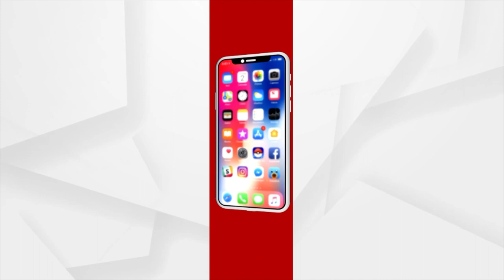Hearing Impaired Cricketer Rajesh Muduli Says About His Journey